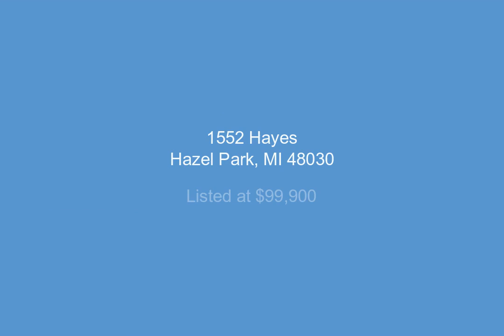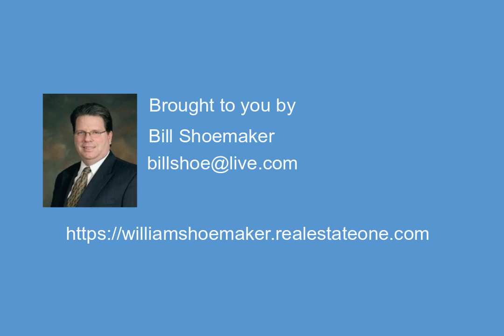1552 Hayes, Hazel Park, MI - 50002797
2 Bedrooms, 1.0  Bathrooms, $99,900, MLS# 50002797

Great ranch located across from school park. Beautiful finished hard wood floors, remodeled kitchen and bathroom and home has been freshly painted. Nice semi finished full basement with sump pump. Nice yard for entertaining with large cement patio and gazebo type covered area. 290 sq. ft. garage. Nice home!!